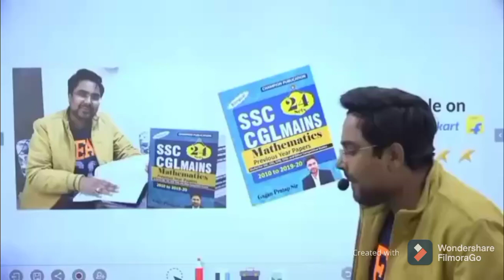All free educators are fraud??? reply to Gagan Pratap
1)This video has no negative impact on the original works .
2)This video is also for teaching purposes
3)It is not transformers in nature
4)i only used bits and pieces of the videos to get the point across where necessary